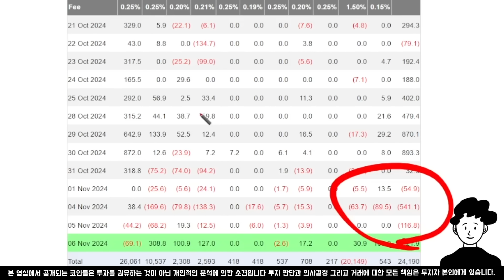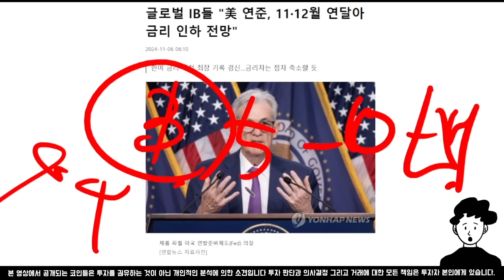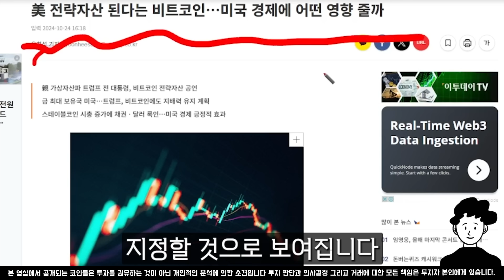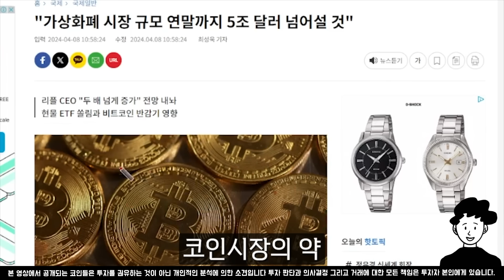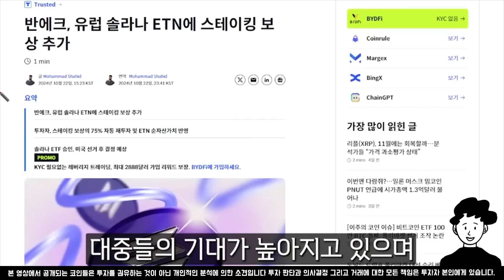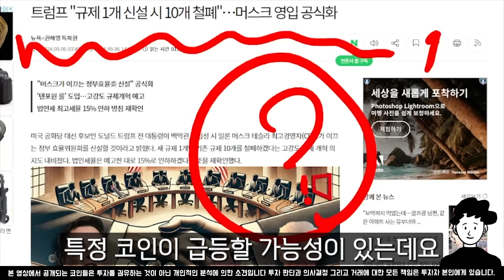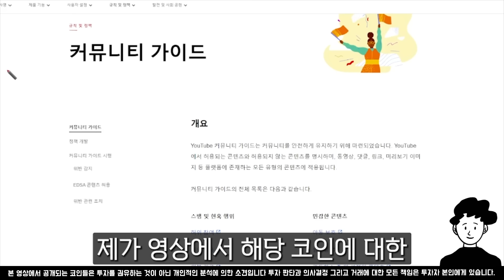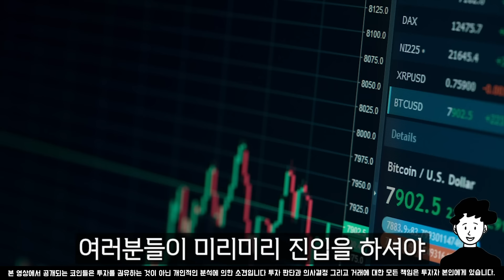[비트코인 전망] 비트코인 ETF 순유입 증가 이대로 가면 비트코인 5억 간다#비트코인